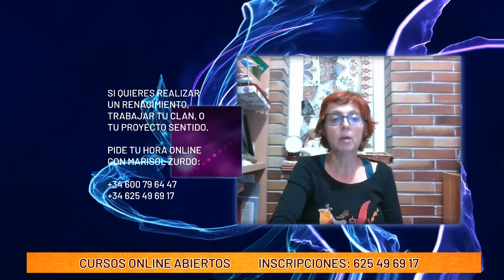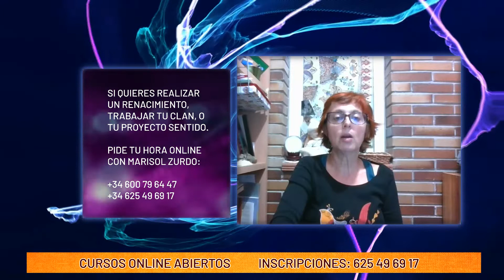"Cómo me relaciono con el Otro" por Marisol Zurdo